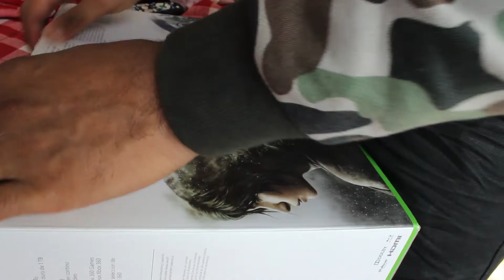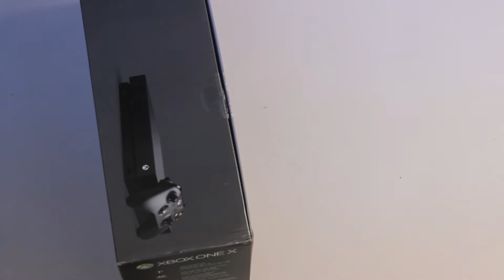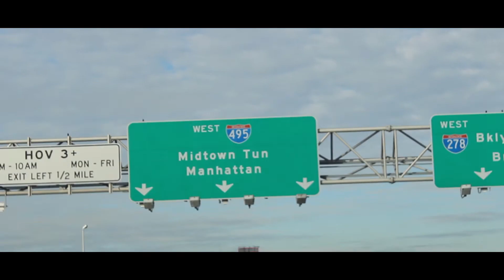My 2017 Yamaha R6 was STOLEN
My Poor Baby is Gone after 2 months.
But i bounced back and got the new Xbox One X to keep me happy.
Happy Birthday to Kevin.

All of that in one Vlog, yeah i know.

Xbox GamerTag : Aust2hot